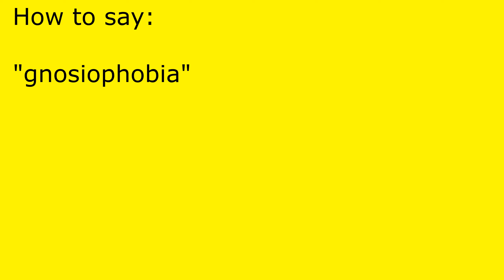How to pronounce gnosiophobia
gnosiophobia pronunciation.